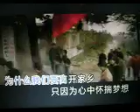一江深情 【WB】（甫人--祖海） 2024 1 15